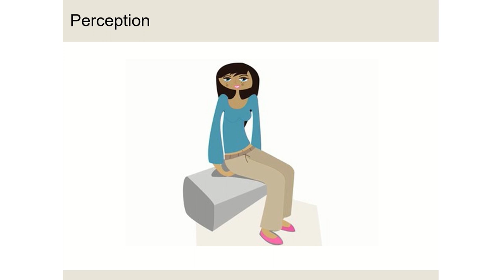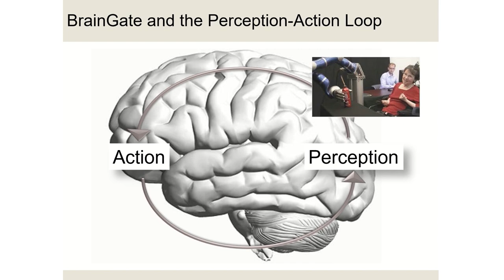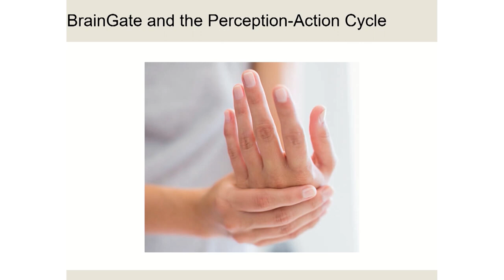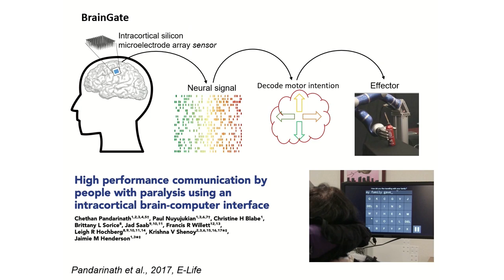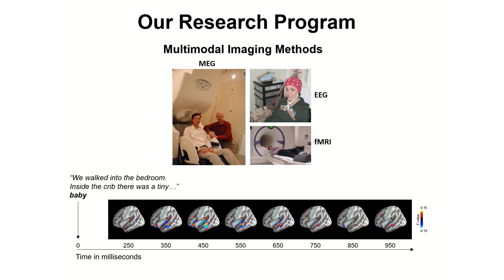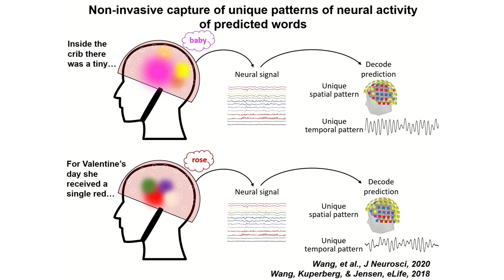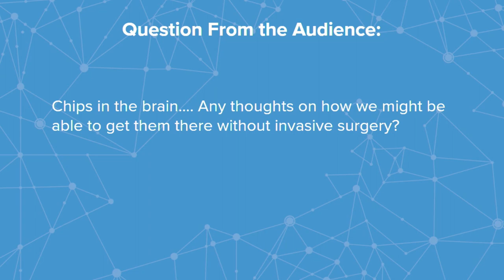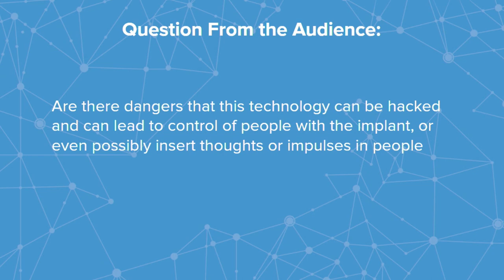Wired for Thought: Breakthroughs in Brain-Computer & Cognitive Science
On October 22, 2020, we celebrated the launch of the Stibel Dennett Consortium for Brain and Cognitive Science.

The Stibel Dennett Consortium for Brain and Cognitive Science is an assemblage of research and teaching initiatives across Tufts School of Arts and Sciences.